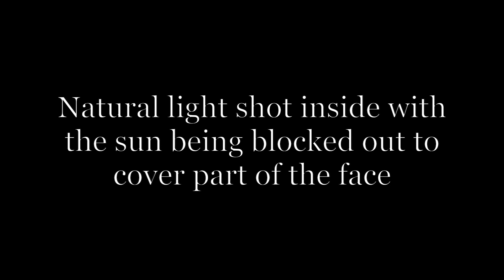Media Assignment 1